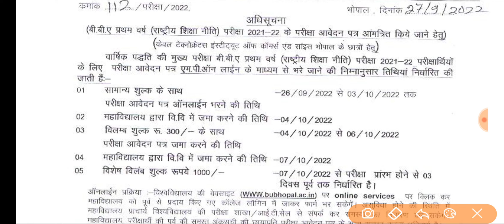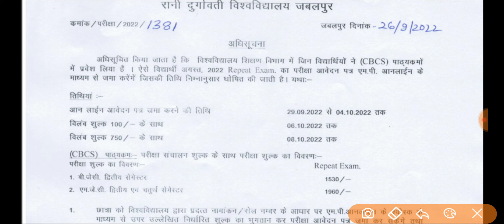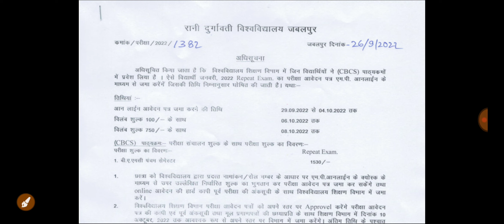College Exam Latest Update || कॉलेज छात्रों के लिए जरूरी सूचना // College Exam Date 2022